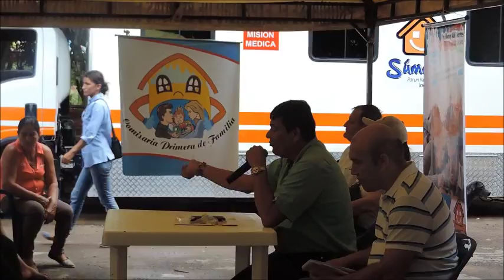Alcalde HenryAlí realizó consejo comunitario en Villa de San Andrés